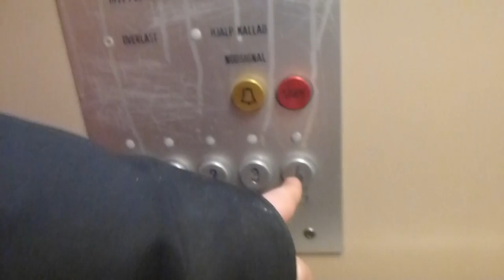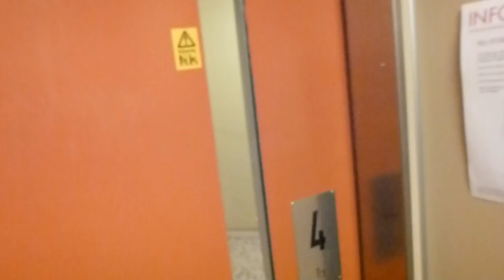KONE Traction Elevator @ Paviljongvägen 2, Nacka, Sweden!